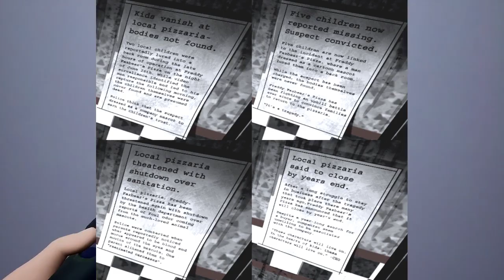Find Player Two And How It May Explain One Of The Missing Children